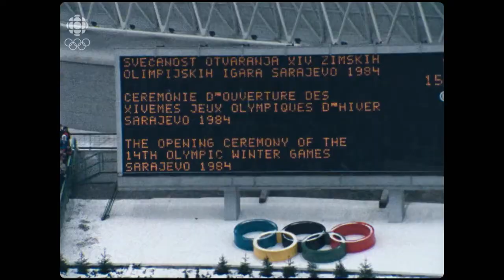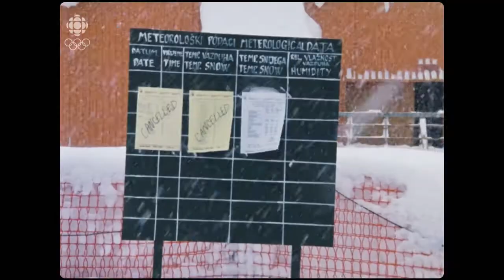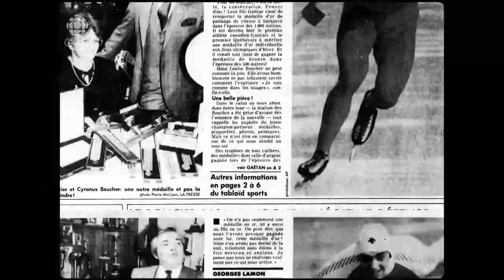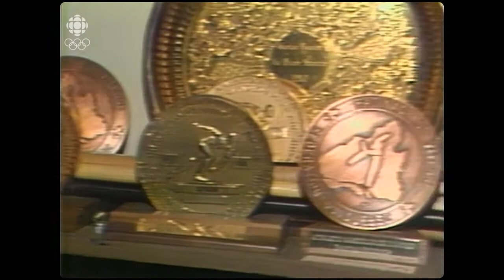[SOUVENIRS OLYMPIQUES] Gaétan Boucher aux Jeux de Sarajevo en 1984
Le patineur Gaétan Boucher avait goûté au succès aux Jeux olympiques de Lake Placid, en 1980, avec une médaille d’argent au 1000 m, derrière la sensation américaine Eric Heiden.

À Sarajevo, en 1984, c’était maintenant au tour du Canadien de s’imposer face à la puissante machine soviétique. Retour sur une performance exceptionnelle qui a marqué l’histoire du patinage de vitesse au pays.